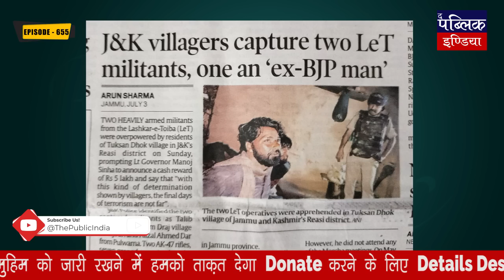Terrorists in BJP?: Udaipur accused & LeT attackers on Amarnath Yatra are related to BJP | Third Eye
In this episode of Third Eye, Senior Journalist and Founder The Public India, Anand Vardhan Singh talks about the reports which suggest the arrested accused of Udaipur beheading of tailor Kanhaiya Lal, Ghaus Mohammad and Riyaz Akhtari were used to go to BJP offices and regularly attended meetings with a BJP office-bearer who is claimed to be missing after the incident. In another instance, a Lashkar-e-Taiba terrorist Talib Hussain Shah was nabbed in Reasi district on July 3 by local villagers who were allegedly planning to attack Amarnath Yatra. He is also said to be the office-bearer of the BJP and has been IT Cell Head of the Minority Wing of Jammu.
Responding to the claims of opposition parties, BJP has said that he was loosely associated with BJP and it might be an attempt of LeT to infiltrate the BJP and come closer to BJP Leaders.

Watch the Special Episode on “Hey Ram to Jai Shri Ram”- Book by Anand Vardhan Singh, click on this

To donate to us directly through Credit/Debit Card, Wallets, PayPal, or UPI please click on this